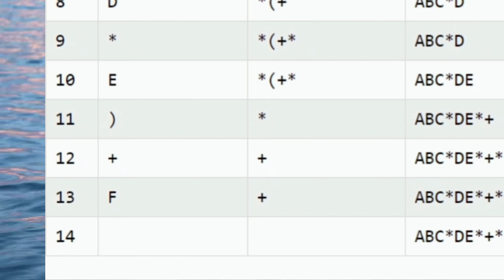Infix to Postfix conversion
Infix to postfix using c program